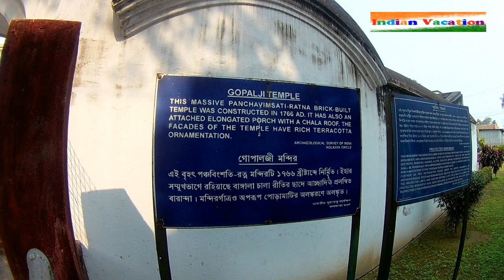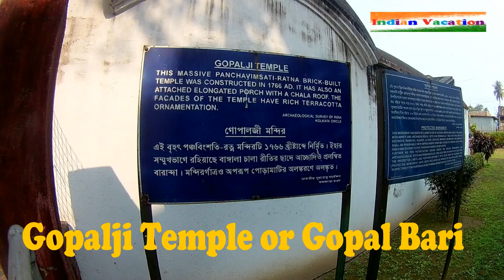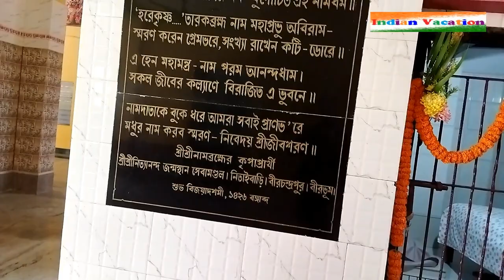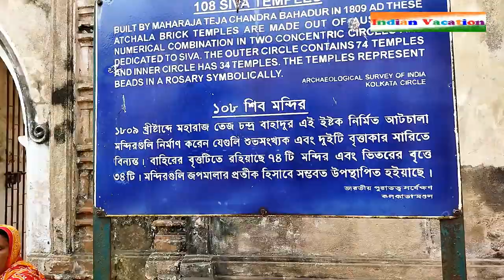Kalna Tour 108 Shiv Mandir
Ambika Kalna is known as the ‘City of Temples’.  Ambika Kalna in West Bengal is famous for its terracotta temples built in the 18th century. The shrine complex matches the splendor and artistic excellence of the terracotta temples at Bishnupur.
Ambika Kalna is famous for its 108 Shiva Temple - an architectural marvel. There are few other temples within the temple complex which is worth visiting.
Apart from the temples, Kalna is famous for its Saraswati Puja and draws huge crowd from other parts of the state.
Places to visit in Kalna
1) Siddheswari Kali Temple
2) Ananta Basudev Temple
3) Gopalji Temple
4) 108 Shiv Mandir
5) Kalna Rajbari
6) Amlitala

7) Bhaba Pagla Asram and many more

How to reach from Kolkata?
Take Katwa Local from Howrah Station, in 1 hr 45 min you will reach Kalna.

Train Fare from Howrah to Kalna - Rs. 25.00
Toto fare for Full day tour Rs. 300.00 to Rs. 350.00 (depending upon bargaining)